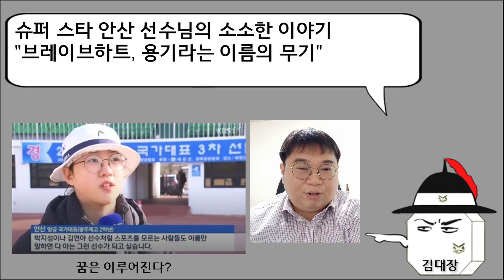[양궁] 슈퍼스타 안산 선수님의 소소한 이야기